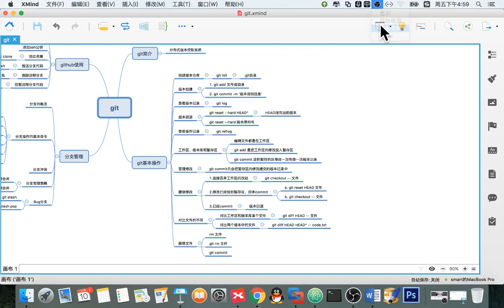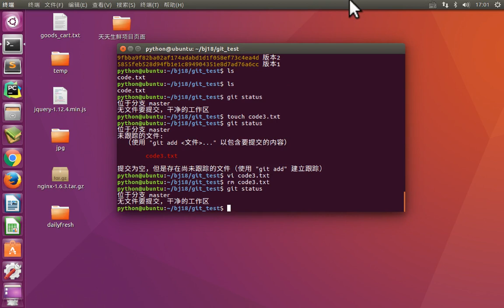12 git版本管理丨01 git基本操作丨10 补充 删除文件